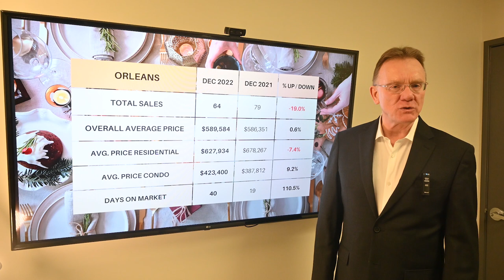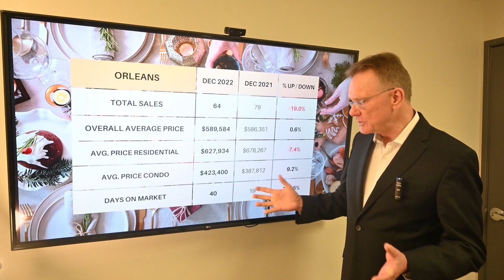Orleans Real Estate Market Update December 2022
Housing Market Update for Orleans, January 7th, 2023: There were a total of 64 home sales in Orleans in December, 2022, down 19%. 52 sales were freehold homes, down 3.7% and 12 sales were condos, down 52% over last year.

💲🏠The average price for a Freehold House in Orleans in December was $627,934, down by 7.4%. This includes all detached houses, townhomes, semi-detached homes.

💲🏙The average price for a Condo in Orleans in December was $423,400, up 9.2%. This includes apartments, row units as well as stacked condos.